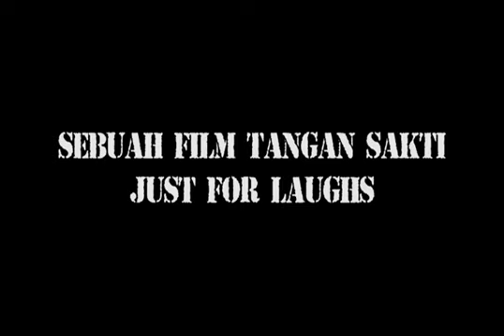JURUS TANGAN SAKTI - JUST FOR LAUGHS